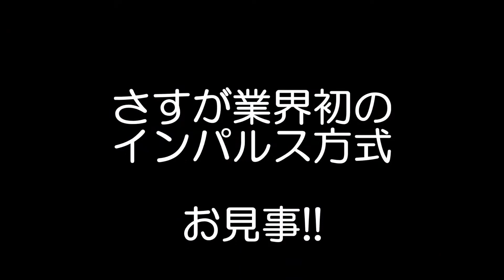太陽の実力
説明